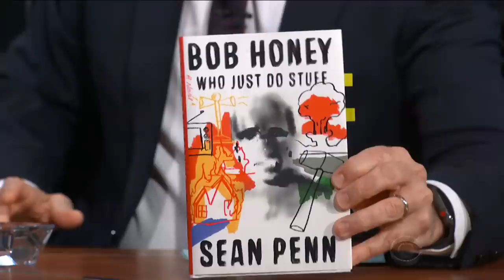Sean Penn's Favorite Thing About Writing: No Collaboration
'Bob Honey Who Just Do Stuff: A Novel' author Sean Penn increasingly prefers creating in solitude.